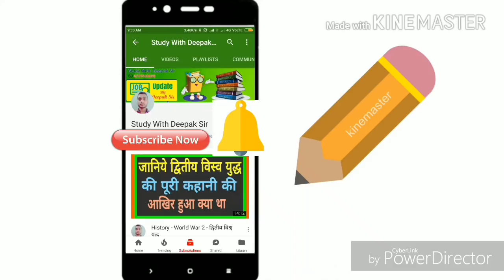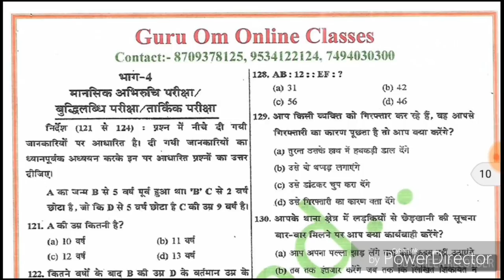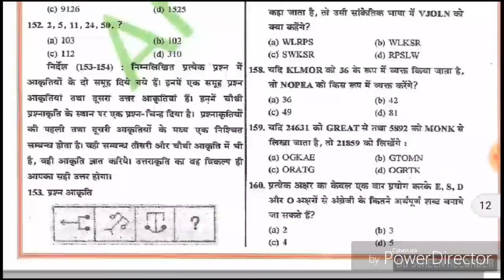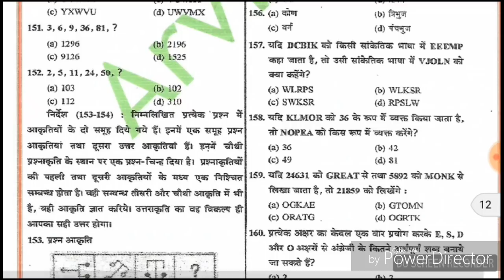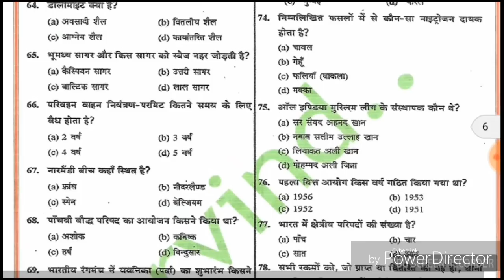UP SI RE-EXAM 2017 "BIG NEWS'' 'पाइये प्रैक्टिस सेट बिलकुल फ्री" भाग-2